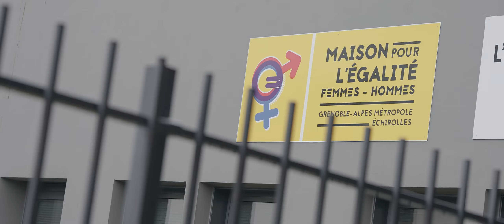Grenoble-Alpes Métropole Marque Employeur